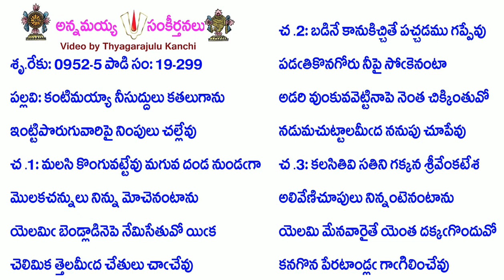Book19-Song299-8923-కంటిమయ్యా నీసుద్దులు కతలుగాను-kaṇṭimayyā nīsuddulu kataluGānu